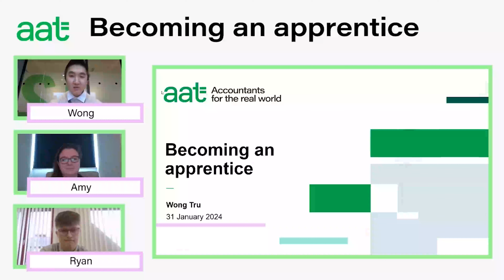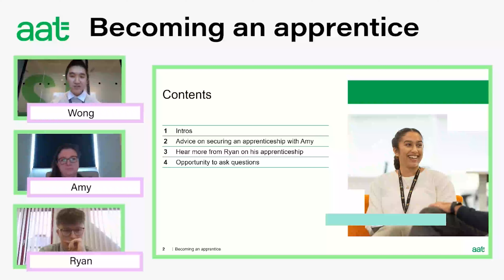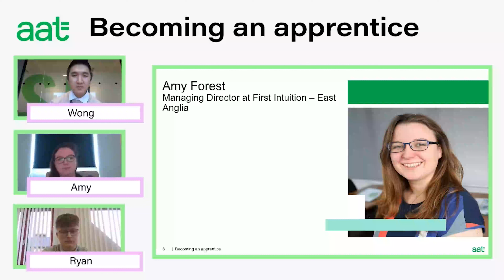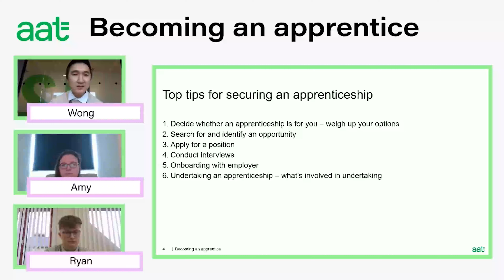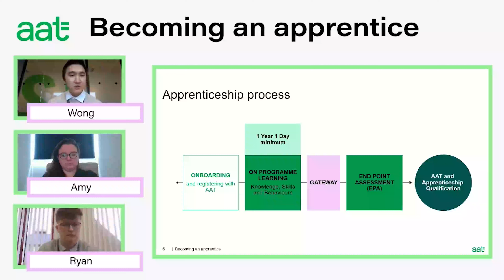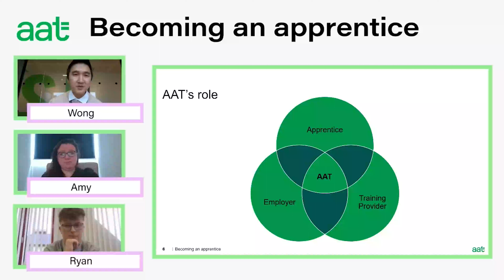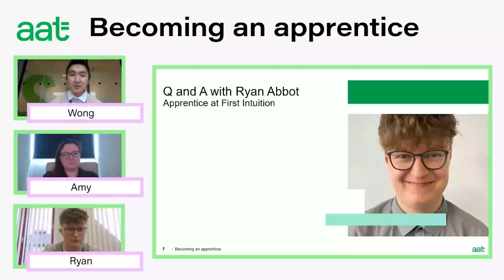AAT | Support Session - Becoming an apprentice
Check out this excellent session hosted by AAT's Wong Tru in conjunction with First Intuition and we're talking about how you can become an apprentice and the best practices for doing so.